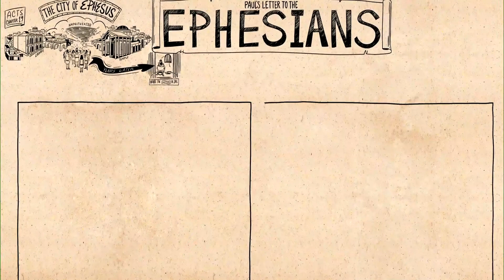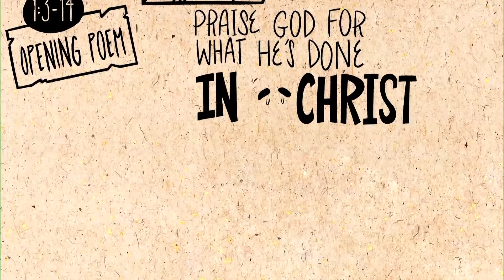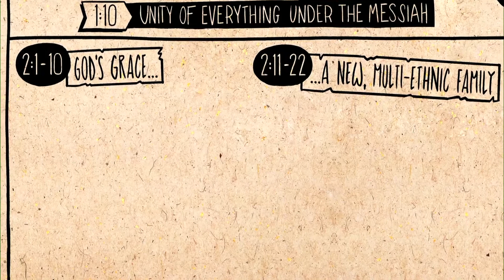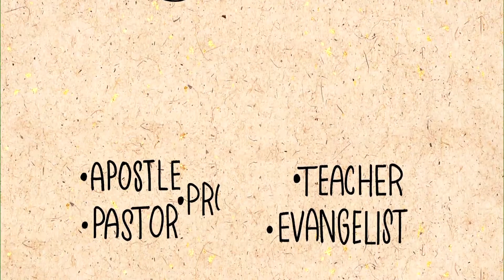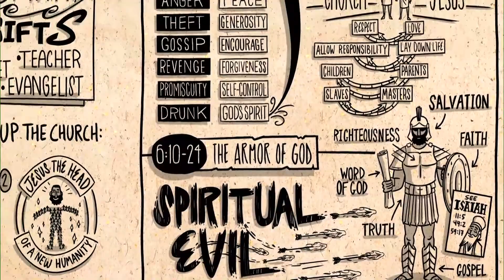Living In The Now And Not Yet - Pastor Nathan Smith - The Refuge Church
The kingdom of God is both now and not yet. In this message, Pastor Nathan gives an overview of the book of Ephesians as we kick off our summer series.

The Refuge Church
230 Refuge Way, Kannapolis, NC 28081, United States

Is our content adding value to your life?